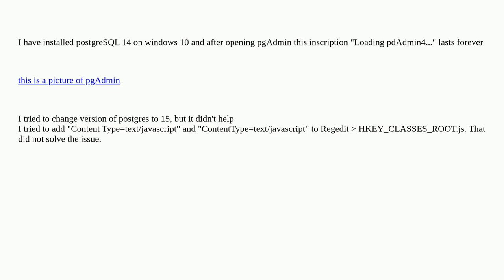Loading pgAdmin 4 v7.4... while opening pgAdmin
A special thanks goes out to the community

  postgresql postgresql-14